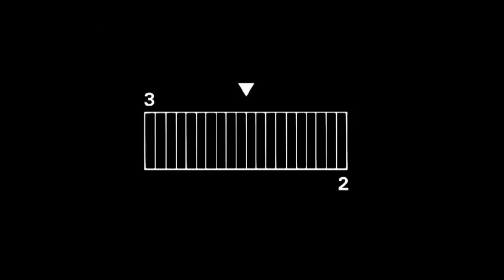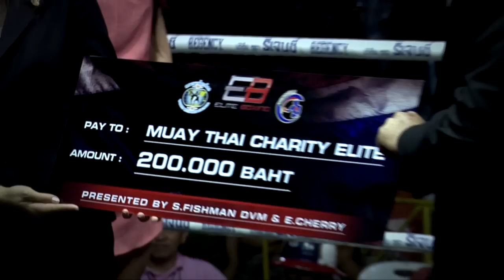Present H.E. General Pichit Kullawanit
With its state-of-the-art EB Fight Club gym scheduled to open on August 15, Elite Boxing has announced its participation in a new charity project to help underprivileged children from the Klong Toey slum area of Bangkok. The charity was officially launched by co-founder Seth Fishman DVM, when he presented a check for 200,000 THB to Pariyakorn Ratanasuban